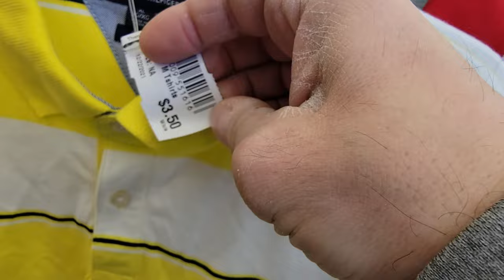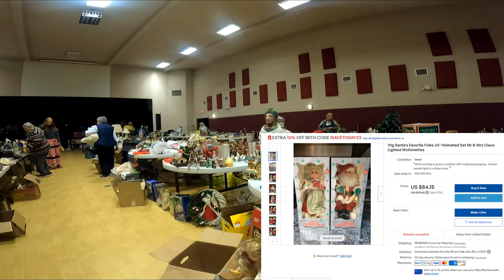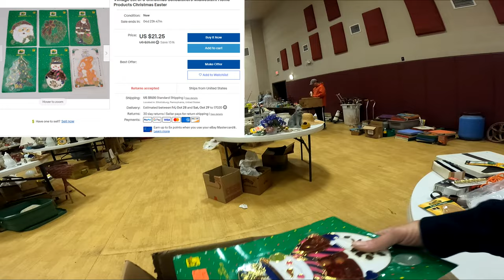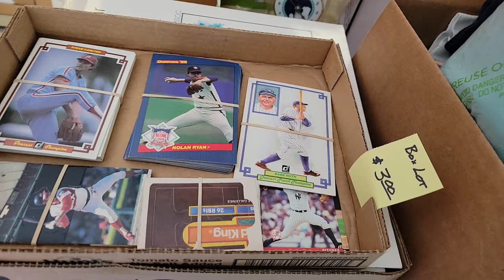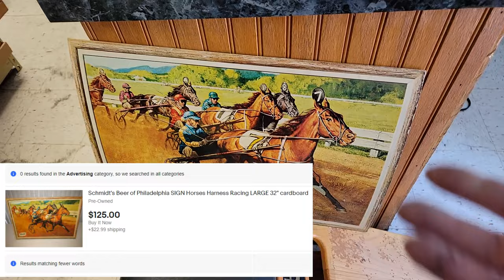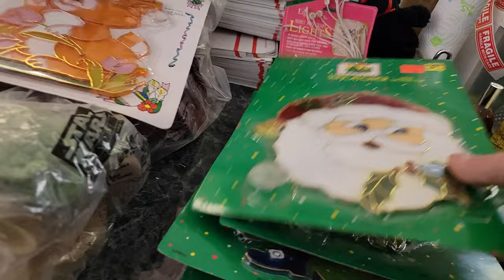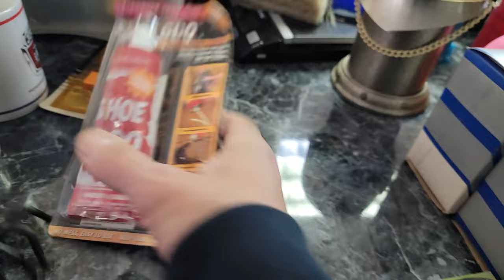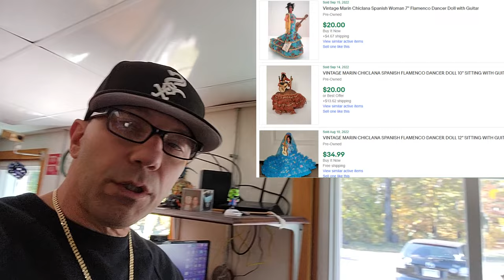VINTAGE CHLOE PURFUME IS A HUGE BOLO TO RESELL ON EBAY . COME SHOP WITH ME AT THE CHURCH SALE .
, and Poshmark Closet